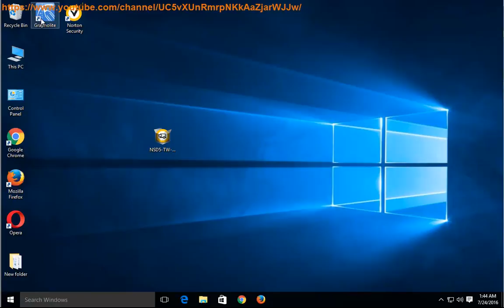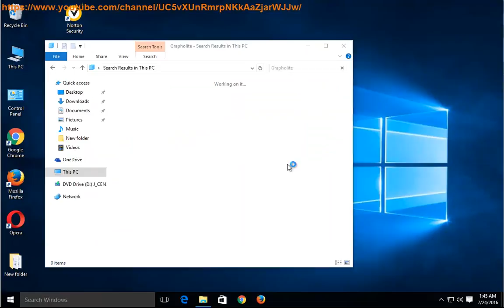How to Uninstall Grapholite 2.1 on Windows 10?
This vid explains how to uninstall Grapholite 2.1 manually. Plz use this app uninstaller PRO@ if you are having trouble doing so. Learn more?

Uninstall Wondershare PDF Password Remover 1.5.3
Uninstall Deep Freeze Standard from Windows, Mac